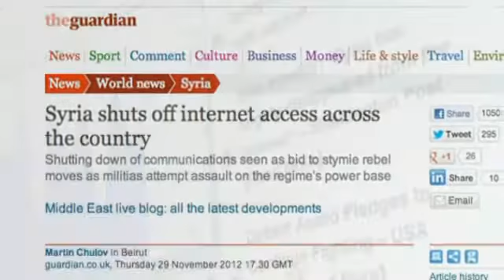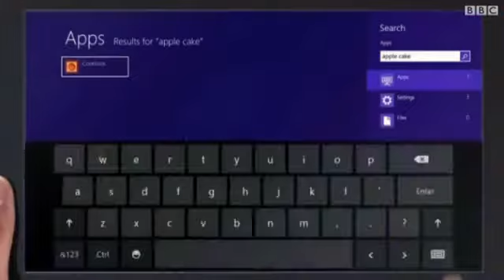كليك: أدوبي تفرض إشتراكا شهريا لحزمتها الإبداعية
شركة أدوبي ستبدأ الشهر القادم بفرض رسوم شهرية لإستخدام برامج حزمتها الإبداعية Creative... ومايكروسوفت تكشف عن الجيل الجديد لاجهزة إكس بوكس نهاية الشهر الحالي.